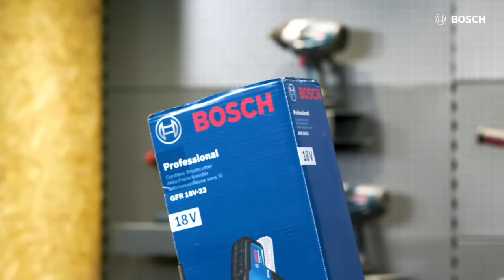Bosch PRO – Live & Blau: Das Professional 18V System – Ein System, unbegrenzte Möglichkeiten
Der Feierabendstream für Handwerker und Profis – Herzlich willkommen bei: BOSCH PRO – Live & Blau!

Auch bei diesem Stream lassen wir dich und deine gute Laune nicht lange hängen – erst recht nicht am Kabel. Denn am 27.07. ab 18 Uhr präsentieren wir dir die große Vielfalt und maximale Flexibilität des Bosch Professional 18V-Akku-Systems.

Du hast schon von ProCORE18V Akkus, der AMPShare Akku-Partnerschaft oder der BITURBO Power gehört? Bei diesem Livestream zeigen wir dir, was genau dahintersteckt. Und was du mit dem großen 18V-Akku-Geräte-Sortiment garantiert alles meistern kannst – abgestimmt auf deine individuellen Bedürfnisse.

Was macht die Akku-Technik von Bosch Professional so einzigartig und leistungsstark? Bei welchen Geräten und Anwendungen bieten sie welche Vorteile? Wie sieht es mit der Kompatibilität mit älteren oder sogar Geräten anderer Profi-Marken aus? Und was bietet dir das Professional 18V System eigentlich sonst noch für weniger Sorgen bei deiner Arbeit? Für eure Fragen und eine extra Portion Expertenwissen haben wir uns dieses Mal Andreas aus der Akku-Entwicklung eingeladen. Gemeinsam mit dem bekannten Dream-Team Kyra, Roland und Benni lassen wir keine Chatfrage unbeantwortet und sorgen für jede Menge gute Stimmung und volle 18V-Akkuleistung im neuen Feierabendstream. Da ist Spannung und Power garantiert.

Du willst dich auch endlich vom Kabel lösen? Dann hast du bei unserem Gewinnspiel die beste Gelegenheit dafür. Wir wünschen dir für alle Fälle viel Glück!

Folgendes könnt ihr diesmal gewinnen: 1x GSR 18V-45, 1x GAL 18V6-80, 1x ProCORE18V 4Ah Akku und GAA 18V-48. Was ihr tun müsst, um am Gewinnspiel teilzunehmen? Voraussetzung für die Teilnahme am Gewinnspiel ist, dass ihr euch unter dem nachfolgenden Link registriert. Die Gewinnspiel-Seite lautet - Dort findet ihr nochmals alle Infos sowie die detaillierten Teilnahmebedingungen. Die Teilnahme ist bis zum 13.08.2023 um 23:59 Uhr möglich. Ob ihr gewonnen habt, erfahrt ihr live in der nächsten Ausgabe von Live & Blau hier auf YouTube sowie per E-Mail. Es gelten die Wettbewerbsrichtlinien von YouTube. YouTube steht in keinerlei Zusammenhang mit diesem Gewinnspiel.

Kurze Pause im August: Nach unserer Juli-Ausgabe macht das Team von Bosch PRO – Live & Blau eine kleine, wohlverdiente Sommerpause. Denn auch wir müssen unsere Akkus einmal aufladen. Den nächsten Feierabendstream gibt es dann wieder im September. Wir freuen uns auf dich.

Hast du einen der bisherigen LIVE & BLAU Sendungen verpasst? Diese stehen dir 24/7 zum Abruf auf unserer Playlist zur Verfügung:

Hier geht’s zu unserer Terminvorschau, weiteren Aufzeichnungen, PRO Stories und der BOB Community!